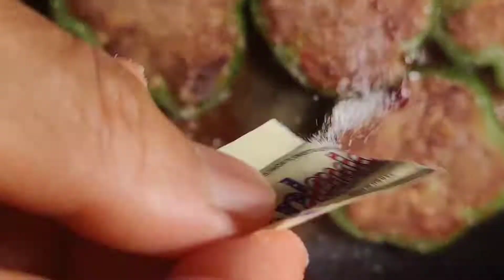如何做出家常名菜,大青椒酿肉 - Creative and Delicious Chinese Stuffed Peppers!